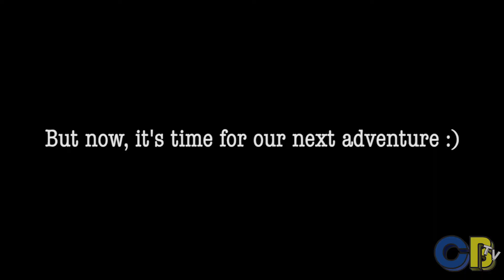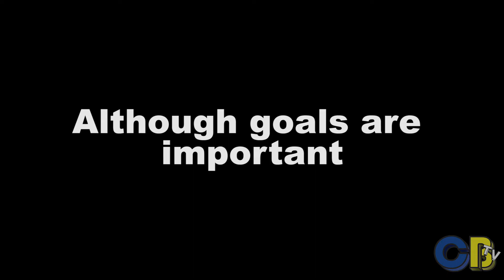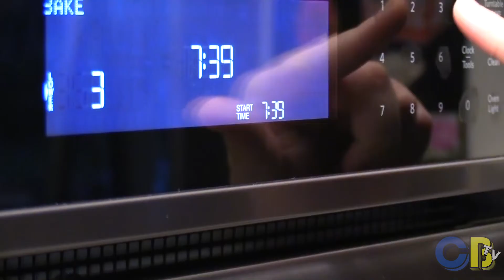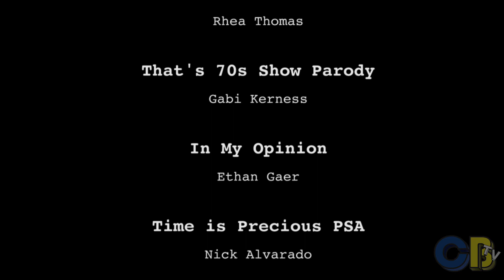Aftershock Senior Episode 397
This episode was done by our Aftershock seniors. Thank you guys for all your hard work and dedication throughout your years in CBTV. We love and miss you! Good luck on your new journeys, and make us proud!

Take a look at Cypress Bay's award-winning weekly news show Aftershock!